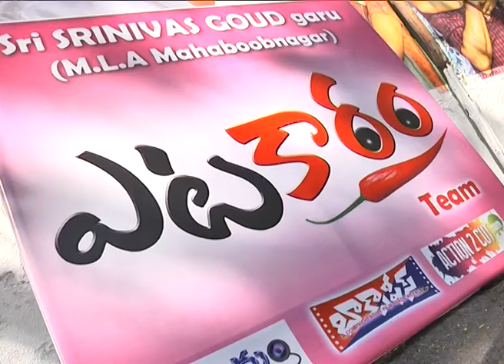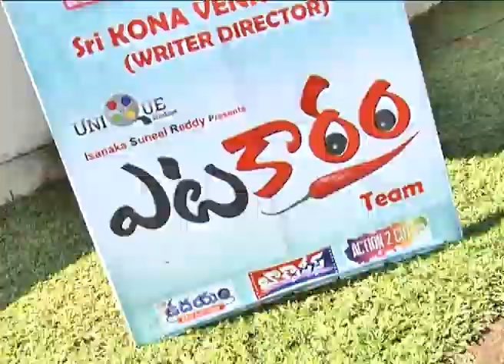Yetakaaram Latest Upcoming Telugu Movie Opening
Watch Yetakaaram Movie Opening,Yetakaaram Upcoming Movie,Starring Manoj Nandam Director by Veerendar,Watch On Yetakaaram Movie Opening

Movie: Yetakaaram
Cast: Manoj Nandam,
Director: Veerendar,